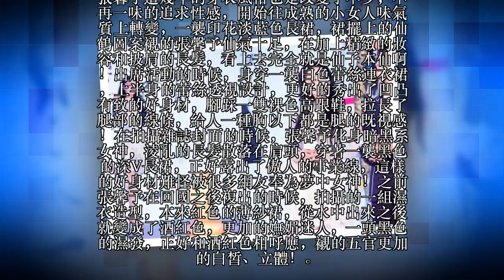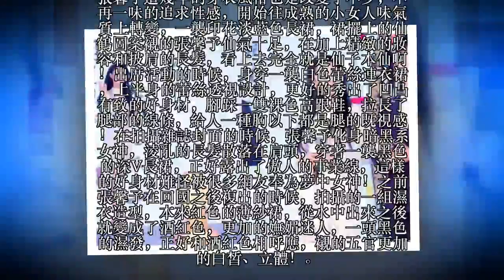張馨予穿黃色西裝出席活動，大秀傲人身材，大家注意力卻都放在第2張！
張馨予在娛樂圈中一直都是很有爭議的一個人，但是這幾年張馨予也開始改變了自己以前的形象，把自己的重點放到了工作上，很多觀眾也慢慢的接受了張馨予。最近張馨予出席活動的時候，現場也是被粉絲們圍堵的水泄不通，陣勢完全不輸給范冰冰！
張馨予一直以來都是很多人的夢中情人，不僅有著高顏值，傲人的身材在娛樂圈中中也是少見的，在活動現場，張馨予行走都是很艱難的，這也從側面反映了張馨予的人氣，但是突然之間一隻手的出現，引起了很多人的關注！
雖然張馨予已經30歲了，但是一股成熟的女人味，真的是無時無刻在透露出性感的氣質，穿著一襲黃色的西裝，豐滿的事業線也是十分的吸睛！
張馨予這幾年的穿衣風格也是改變了不少，不再一味的追求性感，開始往成熟的小女人味氣質上轉變，一襲印花淡藍色長裙，裙擺上的仙鶴圖案襯的張馨予仙氣十足，在加上精緻的妝容和披肩的長髮，看上去完全就是仙子本仙啊！出席活動的時候，身穿一襲白色蕾絲連衣裙，上半身的蕾絲透視設計，更好的秀出了凹凸有致的好身材，腳踩一雙裸色高跟鞋，拉長了腿部的線條，給人一種胸以下都是腿的既視感！在拍攝雜誌封面的時候，張馨予化身暗黑系女神，淩亂的長髮散落在肩頭，穿著一襲黑色